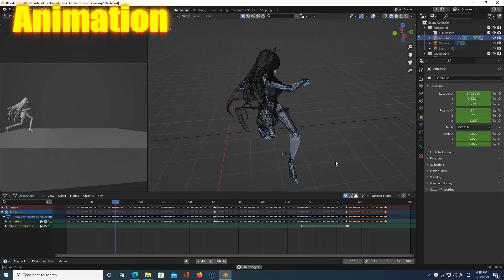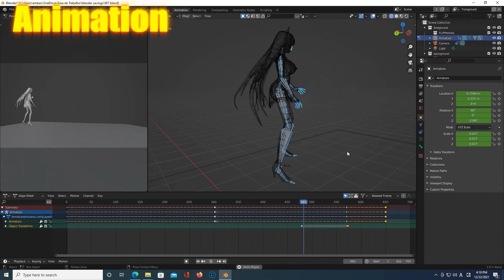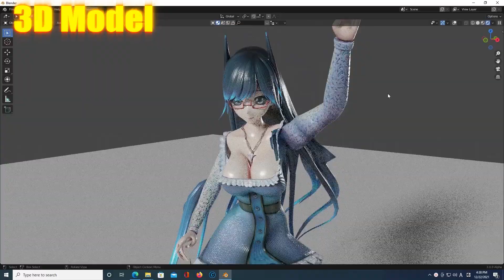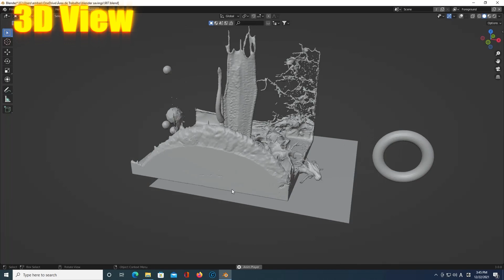VFX Edit Anime | Flip Fluids Demo - 岡崎公園桜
VFX Edit Anime | Flip Fluids Demo - 岡崎公園桜 - Breakdown -That's a short animation using fluids in Blender. The strength of the force field is very high(1000) and render on Blender is very hard when I use Flip Fluids. That got lots of crash, but it could be solved when changed the setting to Cuda and OpenImageDenoise instead Optix. Plus, don't forget to activate "lock interface" and Do Not Keyframe "DISABLE IN RENDERS"
This is one of my 3D project that I made using After Effects for composition and Blender for the 3D animations. This video was take when I visited Okazaki Castle, Aichi area in Japan. ^^

0:00​​ - Intro
0:23​​ - VFX
1:09 - Tracking
1:29 - Wire view
1:49 - Animation
2:09 - Fluid Force Field
2:54 - 3D Model
3:14 - Shadow position
3:25 - Textures
4:04 - 3D view
4:49 - Subscribe ^^

ビデオエディター : アフターエフェクト , Blender vfx , Shotcut .

愛知県
岡崎市さくら
Okazaki Castle Sakura
岡崎城桜

Location: Japan, Aichi ken, Okazaki shi, Okazaki Castle.

TRACK INFO:
"Forever" By: Vanze

Model:
-Model: 八咫みるくkeiichiisozaki
              vertebrate-tyrannosaurus-rex-skull-mote by Digital Atlas of Ancient Life

Speed Trip VFX ビジュアルエフェクツアニメーション

computer graphics project ideas​​　公園好き ブイエフエックス アニメーション